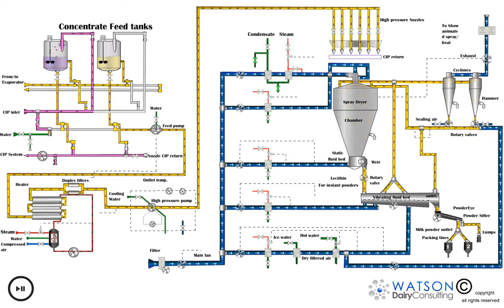Infant Formula Milk Powder Factory Spray Dryer Factory design + Process Optimization and Quality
Infant Formula MILK POWDER SPRAY DRYER
Infant Formula Milk Powder Factory Spray Dryer Design & Optimisation - Milk Powder Production Efficency and Quality Consultant